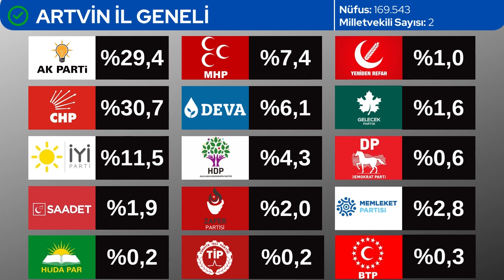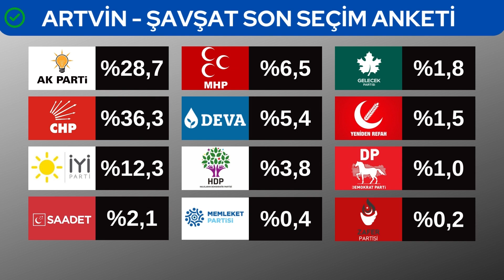Artvin İlçe İlçe ve İl Geneli Seçim Anketi Sonuçları 2022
Artvin ili için yapılmış ilçe ilçe son seçim anketi sonuçları. Anket 2022 yılının sonunda ya da 2023 yılının başında Artvin'in tüm ilçelerinde yapılması planlanan genel seçim için hazırlanmıştır. Anket sonuçları ilçe ilçe olarak hazırlanmıştır.

ARTVİN ANKETİ HAKKINDA

Bu anket İspanya merkezli Parsifal Research'e aittir. Anketteki tüm sonuçlar ticari olarak yalnızca Parsifal Research tarafından kullanılabilir ve yalnızca kaynak gösterilerek alıntı yapılabilir. Anket ilgili il veya ilçe için gerçek kişiler üzerinde, ilgili seçim bölgesinin tüm nüfusunun yaklaşık 1000'de 4'ü üzerinde oluşturulan bir örneklem grubu üzerinde gerçekleştirilmiştir. Anket, ilgili videonun yayınlanmasından yaklaşık 12 gün önce tamamlanmıştır.

SORUMLULUK REDDİ

Parsifal Research; doğruluk, başlık, ihlal durumunun olmaması konularında garanti veya özel bir amaç için pazarlanabilirlik ya da bu amaca uygun olma konularında zımni garanti dahil olup bunlarla sınırlı olmamak üzere açıkça ifade edilmiş biçimde ya da zımni olarak hiçbir garanti vermemektedir. Herhangi bir Parsifal Research web sitesinde ya da Youtube kanalında yer alan bilgilere dayanarak gerçekleştirebileceğiniz eylemlerin sonuçlarından Parsifal Research'i sorumlu tutmamayı kabul etmiş sayılırsınız.

ARTVİN HAKKINDA

Ülke: Türkiye
İl: Artvin
Coğrafi bölge: Karadeniz Bölgesi
Yüzölçümü: 1.141 km² (440 mil²)
Rakım: 345 m (1.131 ft)
Nüfus : 169.543
Zaman dilimi: UTC+03.00 (TSİ)
Posta kodu: 08000
İl alan kodu: 466
İl plaka kodu: 08